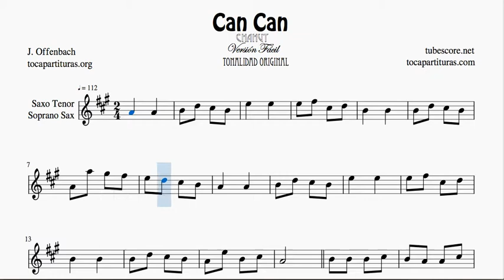Can Can Partitura de Saxofón Tenor y Soprano Sax Versión La Mayor Tonalidad Original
Busca y compra otras partituras PDF & MIDI seleccionando en INSTRUMENTO (tu instrumento) y encuentra los arreglos que quieres comprar